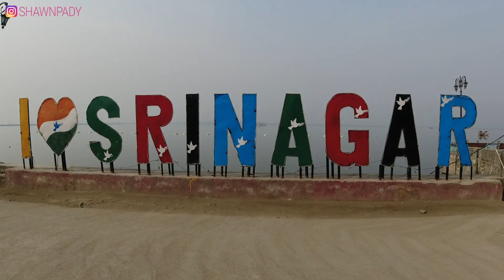KASHMIR - I WAS INVITED IN PEOPLE'S HOUSE | MEETING LOCAL KASHMIRI PEOPLE | SRINAGAR | भारत INDIA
The Jammu and Kashmir region of northwest India is home to the Kashmiri people. The breathtaking Kashmir region is located in the western Himalayan Alps.

I've spent the last two days in Srinagar, Kashmir. Time to explore Srinagar and talk to the locals. I'm eager to see new locations, interact with new people, and learn from their experiences. Kashmiri people invited me in their house to drink tea and eat food. Their hospitality is just Wonderful.

Name change Lost Island Boy to Rocket Sonu to @NOROADIC

INDIA TRIP 2023 / HINDI / EPISODE 22 / VLOG 213

India pls pay via Paytm or Gpay to UPI ID if paying from India: shawnpady@icici